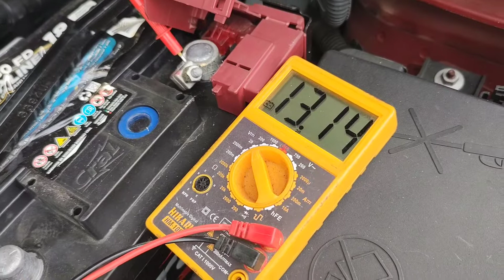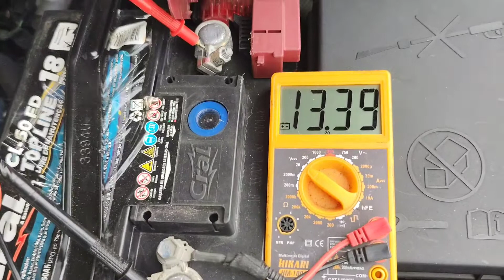alternador ou bateria devo substituir